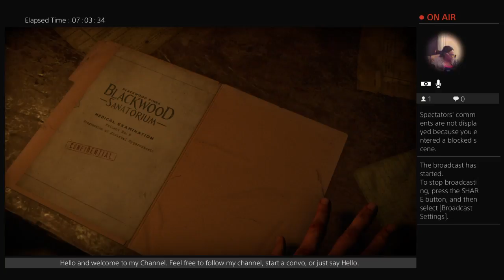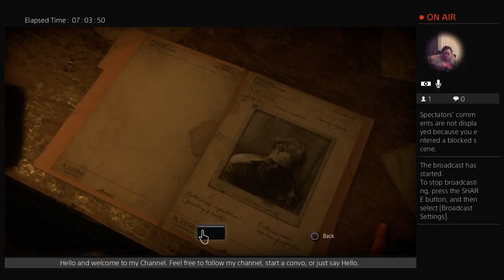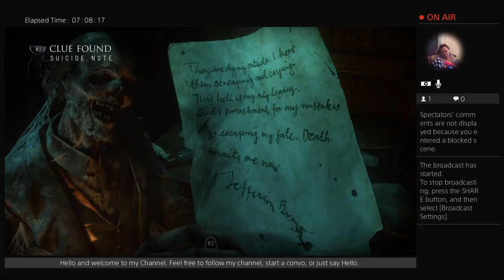Until Dawn Gameplay (Part 29)